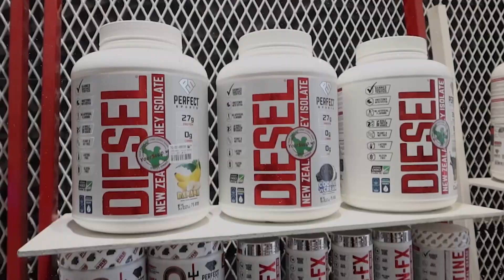So sánh EAA NUTREX vs PVL EAA | Supplement Tips #64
CHỌN GÌ GIỮA 2 LOẠI EAA ĐANG CÓ TẠI

1 bên là Eaa Nutrex với size 30 serving luôn được nhiều anh em khách hàng tin dùng vì Chất lượng - Vị ngon - Giá tốt

1 bên là Eaa PVL - loại EAA mới xuất hiện ở thị trường Việt Nam nhưng đã nhanh chóng chiếm được lòng tin khách hàng nhờ Chất lượng vượt trội - Thành phần '' khủng '' - có nhiều size để lựa chọn

Cả 2 đều sẽ được YourSupp bóc trần chi tiết trong video dưới đây để mọi người có thể dễ dàng so sánh và chọn lựa

Mời mọi người cùng xem Clip và chốt đơn nha

⏱ Thời gian hoạt động mỗi ngày: 9:00 - 21:00

© Bản quyền thuộc về YourSupplement
© Copyright YourSupplement & Do not Reup